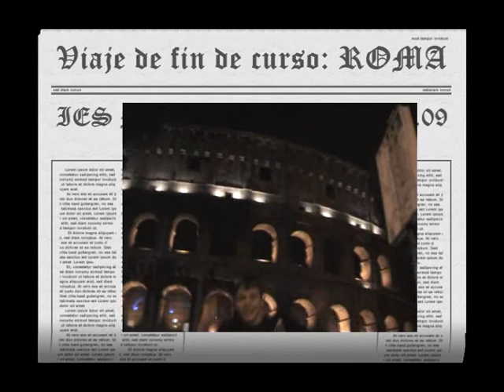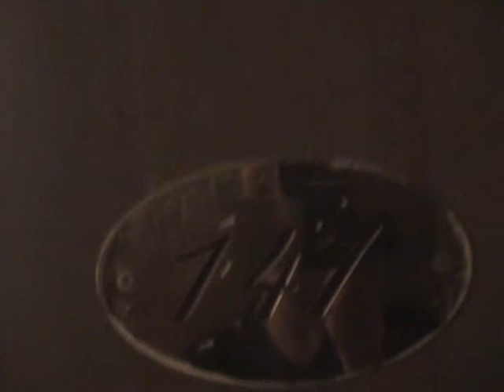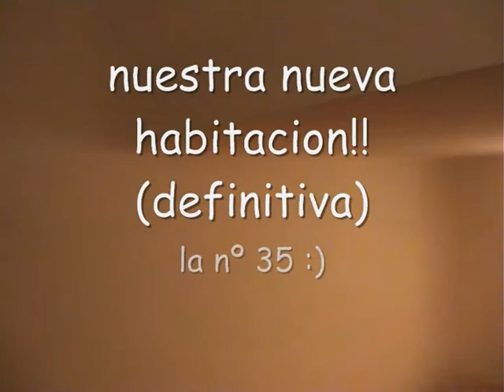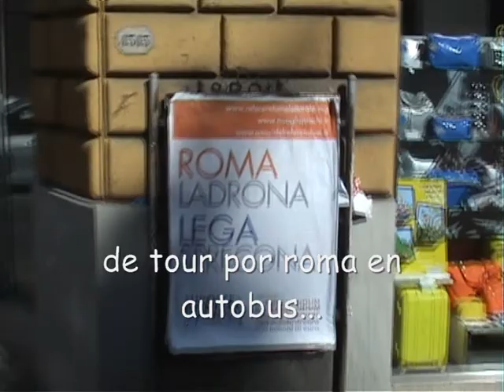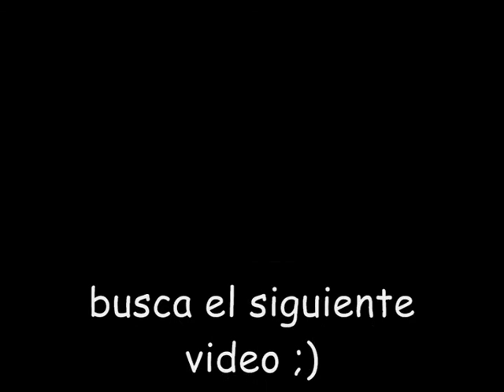Viaje de Fin de Curso IES Mediterraneo: R O M A (parte 1)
viaje inolvidable... todos los 4º del instituto en roma!! :D... incluye desde que salimos de el aeropuerto de malaga, la cena del 1º dia, y el tour x autobus del 2º dia..!! aun queda mas ;)